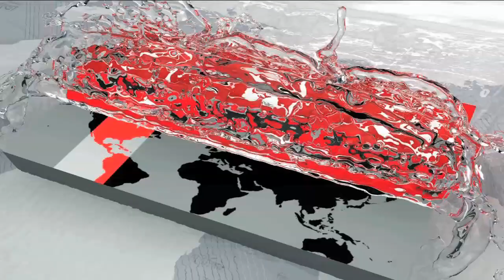ময়মনসিংহে দলীয় কোন্দলে বেকায়দায় আ. লীগ | Awami League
একাদশ জাতীয় সংসদ নির্বাচনকে কেন্দ্র করে সম্ভাব্য প্রার্থীদের পদচারণায় মুখর হয়ে উঠেছে ময়মনসিংহ জেলার ১১টি আসন। দলীয় মনোনয়নের আশায় প্রতিটি আসনেই একাধিক প্রার্থী মাঠে নেমেছেন। এক্ষেত্রে আওয়ামী লীগ এগিয়ে থাকলেও বিএনপি অনেকটা নীরব। বিএনপি নেতারা বলছেন, তাদের আন্দোলন ও নির্বাচনের প্রস্তুতি চলছে একসাথে। এদিকে জোটবদ্ধ নির্বাচন হলে আওয়ামী লীগের কাছে আরো বেশি আসন দাবি করবে জাতীয় পার্টি। আর জাসদ চাইবে দুটি আসন।